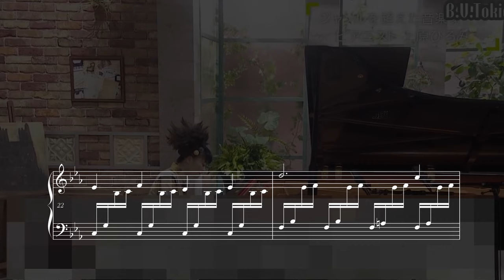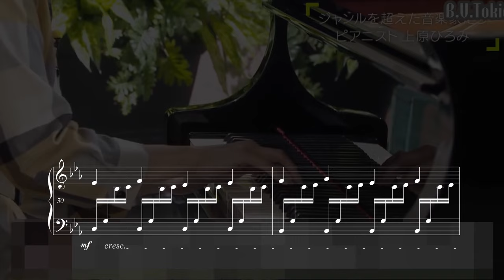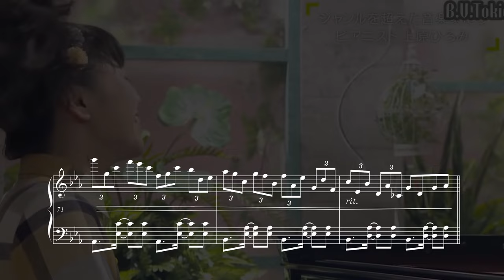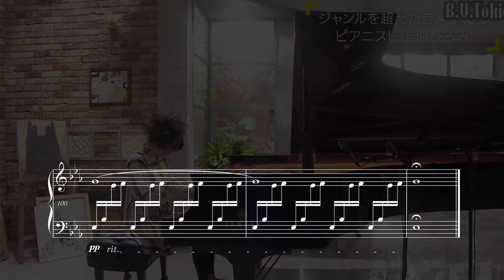Wake up and Dream - Hiromi Uehara MIDI Keyscape